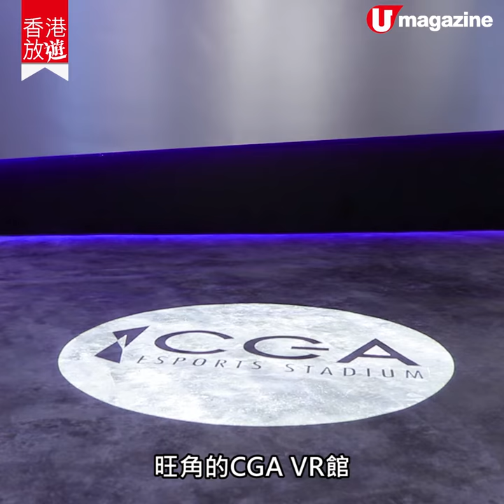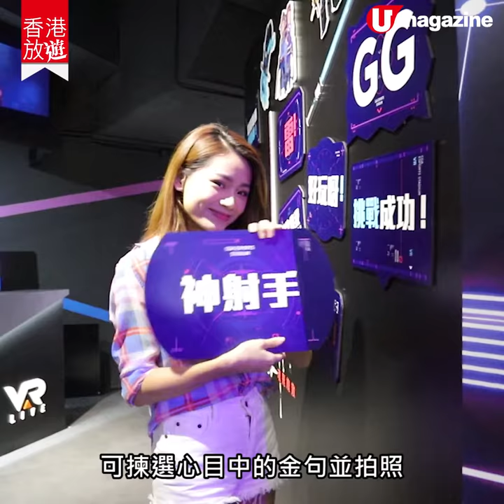【香港放遊】去旺角 VR 館玩密室解謎！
還記得有段時間，香港曾流行過密室解謎遊戲嗎？雖然風潮已過，但若果有至新玩法，你又會唔會考慮？開業不久的旺角 CGA VR 館，近日就引入多款至新 VR 遊戲，當中以 VAR Box，以及由著名遊戲廠商 Ubisoft 推出的 VR 密室解謎遊戲為是次焦點，記者和模特兒 Abbie 就率先試玩，唔係講笑，真係好！好！玩！

【info】
地點：旺角奶路臣街 38 號地下
營業時間：24 小時營業
收費：密室解謎 VR 遊戲二人正價$450、四人$850；五月優惠價二人 $388、四人$698；其他 VR 遊戲每人 $280/3 場、$220/2 場、$140/ 場
註：其他 VR 遊戲玩現有六月「四人同行，一人免費」優惠，詳情請向有關機構查詢
全方位緊貼《U Magazine》社交平台